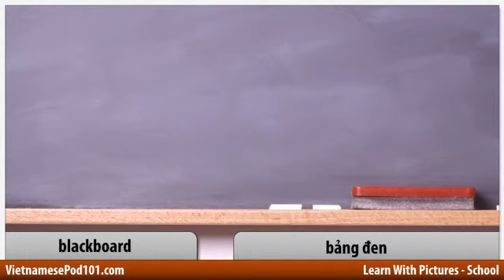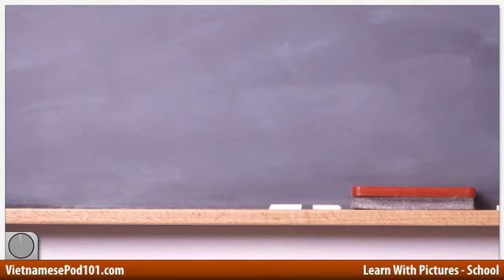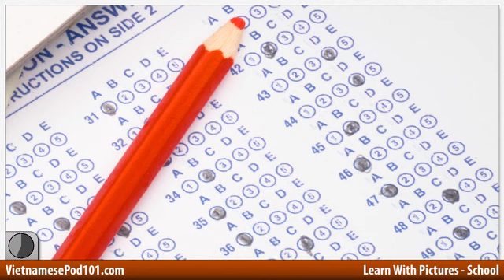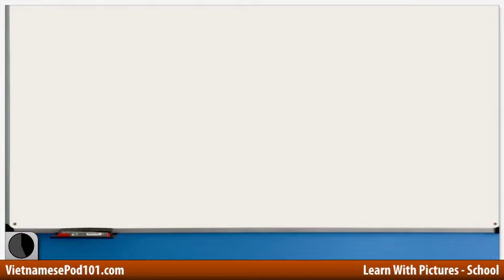Learn Vietnamese with Pictures - In the Classroom